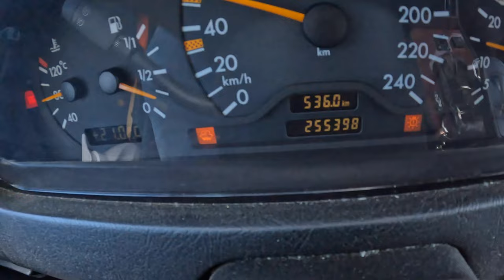1998 Mercedes-Benz C S202 [1.8 122HP] | POV Test Drive #1202 Joe Black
Car: Mercedes-Benz C S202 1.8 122HP 1998

0:00 Intro
0:09 Walk-around and interior
1:10 City drive
3:00 Casual driving
5:00 Highway
8:45 Casual driving
11:53 Engine view

Engine: 1.8L Petrol (Gasolina) 4-cylinders
Displacement (cc): 1799
Power: 90 kW/122 hp
Torque: 170 Nm
Transmission: 5-speed manual
Traction: RWD( Rear-Wheel Drive )

Acceleration (0–100 km/h): 12,5 s.
Acceleration Joe  (0–100 km/h): N/A
Top Speed: 190 km/h

Fuel Tank Capacity: 62L
Total Range: 785 km
Weight: 1410 Kg
Cargo Space: 465 Liter
Model: 1998
Base Price in Germany : 43.881 EUR

Driver: Joe Black
Video: GoPro Hero 10 Black / Sony a6300 + Sigma 16mm f1.4
Audio: Zoom H2n (recorder) & Roland CS-10EM (binaural microphones)
Edit: MacBook Pro / Final cut Pro X